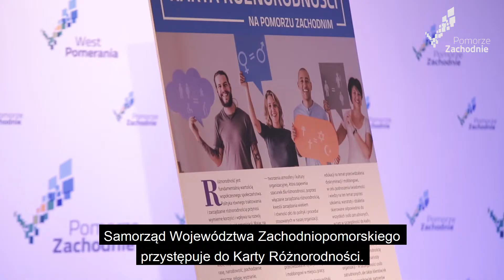Karta Różnorodności na Pomorzu Zachodnim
Urząd Marszałkowski Województwa Zachodniopomorskiego dołączył do europejskiego grona organizacji, promujących równe traktowanie ze względu na wiek, płeć, stan zdrowia, niepełnosprawność, pochodzenie, narodowość, rasę, religię, przekonania polityczne, orientację seksualną, tożsamość płciową, styl życia itd. Uroczyste podpisanie Karty Różnorodności przez Marszałka Województwa Zachodniopomorskiego Olgierda Geblewicza oraz wicemarszałka Jarosława Rzepę odbyło się  w poniedziałek, 24 września 2018 r. w Szczecinie.